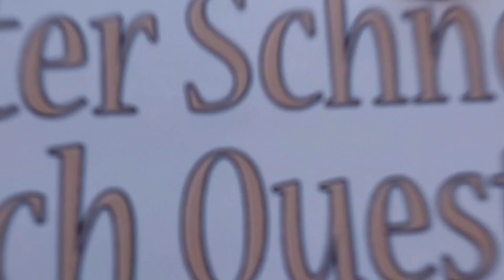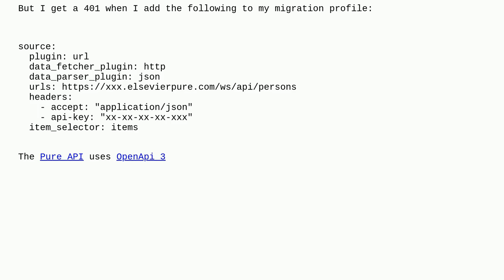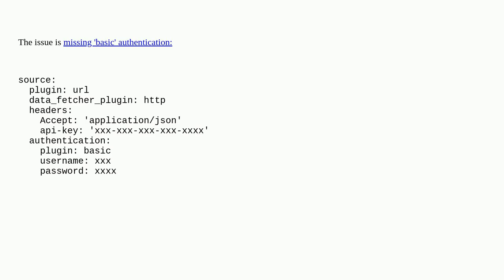Drupal: 401 with valid API Key (Authenticating with Open Api 3)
401 with valid API Key (Authenticating with Open Api 3)

A special thanks goes out to the community

  migrations